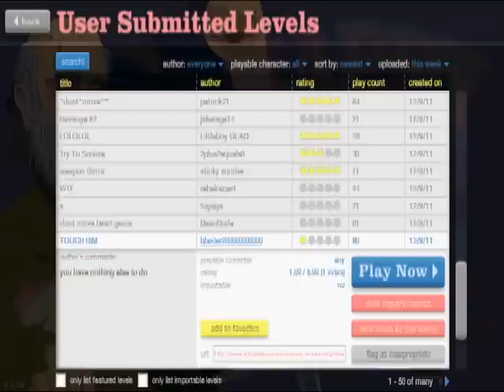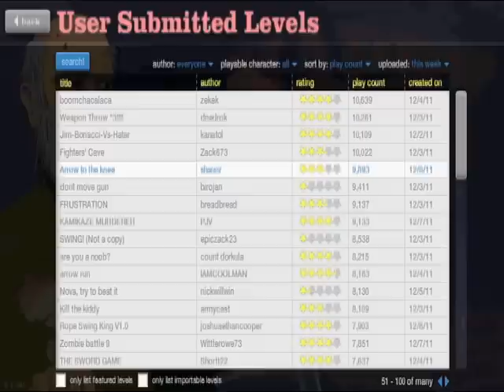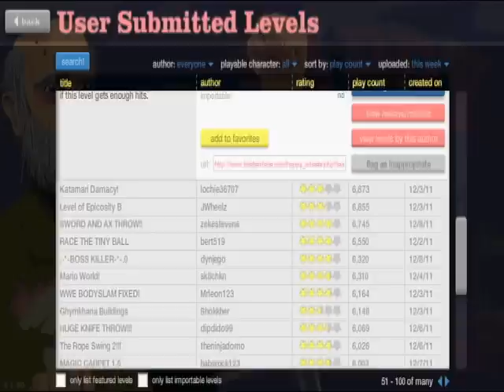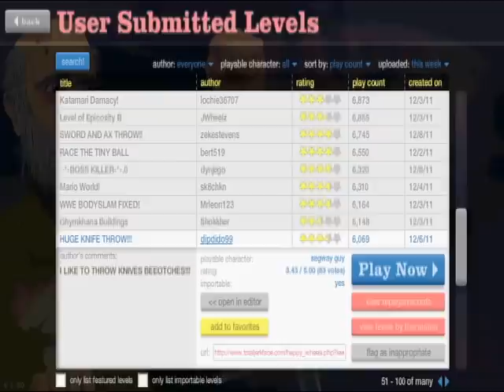Happy Wheels: Train Ride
If you enjoyed please give a 'like', also suggest any levels you think I should do, you could even create your own and then let me know what it's called and who it's by and I might make a video of it!